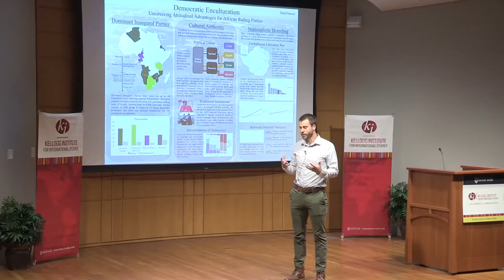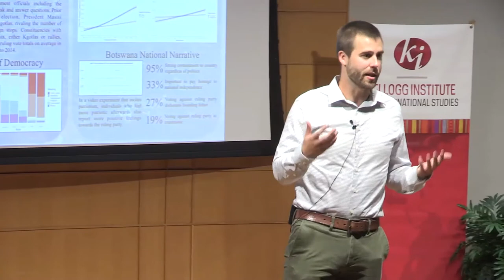Paul Friesen: "Democratic Enculturation - Explaining African Dominant Party Systems"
Paul Friesen (PhD candidate [political science] and Kellogg Dissertation Year Fellow) presents a brief synopsis of the research project he is working on during his 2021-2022 Dissertation Year Fellowship at the Kellogg Institute for International Studies, University of Notre Dame.